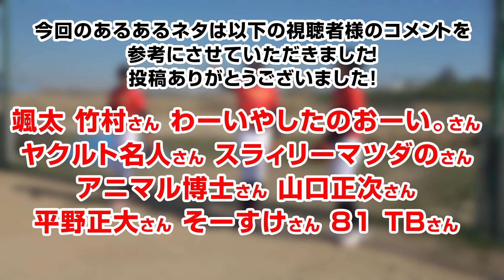【あるある】視聴者が選んだ野球あるあるを完全再現してみた！プレゼントも！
(楽天市場)

今回は野球あるある！
視聴者の皆様から頂いた野球あるあるコメントを再現しました！
どしどしあるあるのコメントお待ちしております！

◆過去のあるあるネタはこちら！

【ご注意】
「ベーチャン！」は野球経験者が安全面に配慮して撮影しています。
トスする人の位置や防具などは、打者の技術レベルに合わせて変える必要があります。
使用の際には十分に安全性を考慮して練習してください。

毎週プレゼントも実施中！
今日のお題は野球あるある「強豪校」編です！

もちろん感想コメント、野球あるあるも応募対象となりますので、
野球経験のない方の応募も大歓迎です！

今週のプレゼントは【イチロー選手型バット＆記念ボール】です！
みなさん奮って投稿お願い致します！

応募の詳細は
2.コメントに今日のお題、もしくは感想、やってほしい企画など書いて下さい！
※熱いコメントたくさんお待ちしています！

こちらの1,2をしてくれた方は完了です！
たったこれだけでプレゼントに応募完了です！！！

ぜひぜひたくさんのコメントお待ちしております！

応募締切：4月30日(火) 当選発表　5月1日(水)

ベースボールタウン公式チャンネル「ベーチャン！」では、
かわちゃん、つかさ、かいとほか野球人たちが、

前回の動画はこちら！
★型付け不要の即戦力グラブ、ローリングス「ハイパーテックカラーズ」2019徹底解説！デザインもかっこいいグラブの秘密がかっこよすぎた・・・。【グローブ紹介】【野球】

◆こちらの再生リストも要チェックです！

【グローブ】最新モデル各メーカー徹底検証！(ミズノ・アシックス・SSK・ゼット・ローリングス・ウィルソンetc..)

フィールドフォースをはじめ、ミズノ・SSK・アシックス・ゼット・デサント・ウィルソン・ディマリニ・カタリスト・ローリングス・イーストン・マジェスティックなど人気の野球ブランドを取り扱っています。